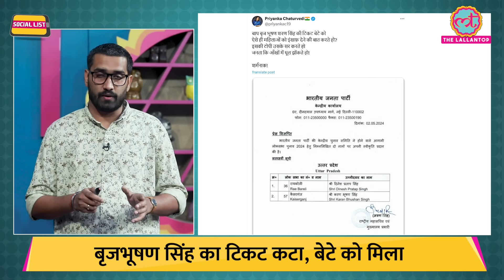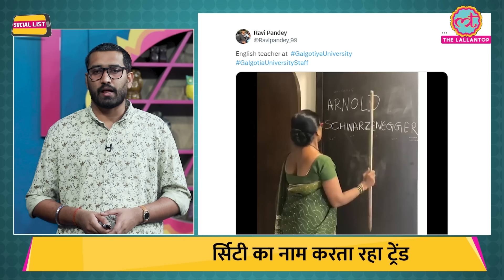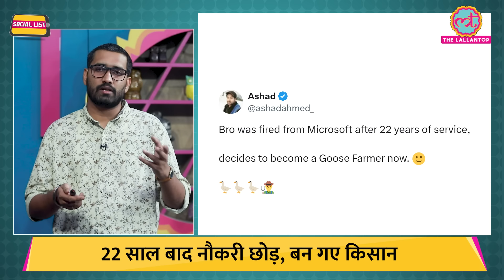Brij Bhushan Sharan Singh का टिकट बेटे Karan Bhushan Singh को, दबदबे पर क्या बात हुई? | Social List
In this episode of SocialList, Ashish Mishra talks about Brij Bhushan Sharan Singh. The BJP did not give a ticket to the controversial leader BrijBhushanSingh from Kaiserganj. Instead, the ticket was given to his son KaranBhushan Singh, which sparked political debate. Some people see the son getting the ticket as evidence of Brij Bhushan's influence, while others view it as a sign of his declining power.